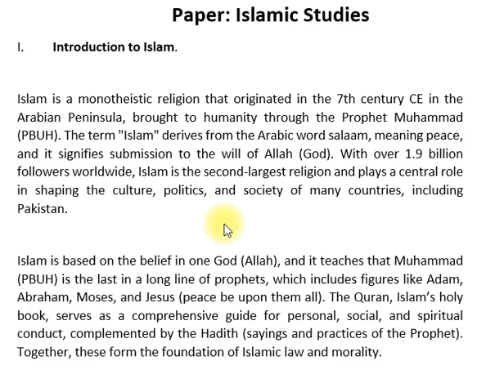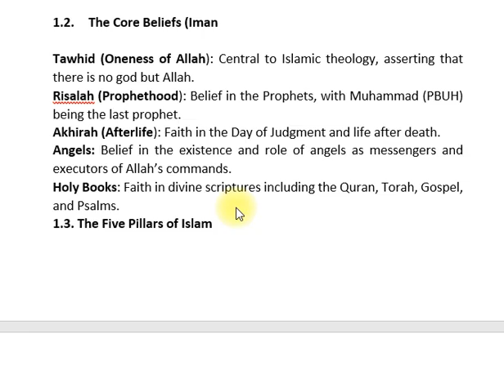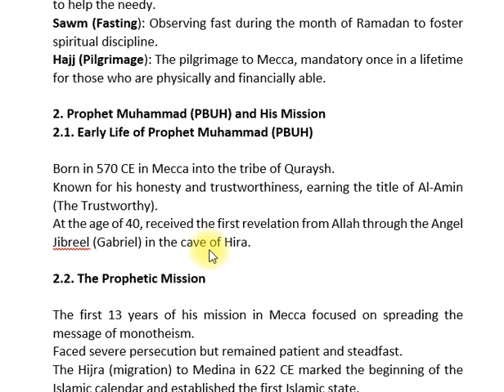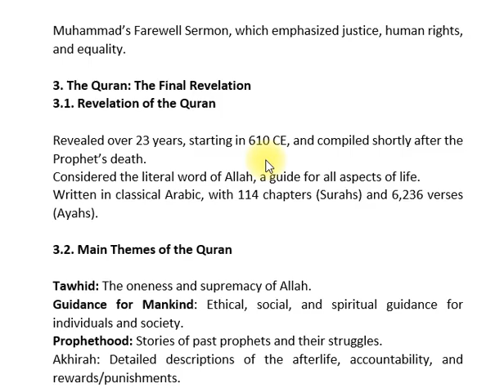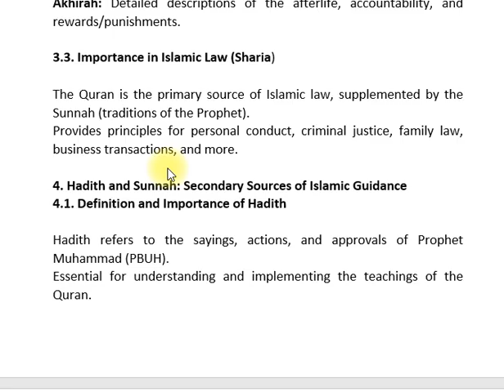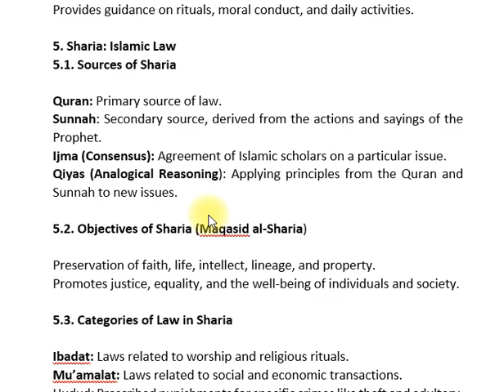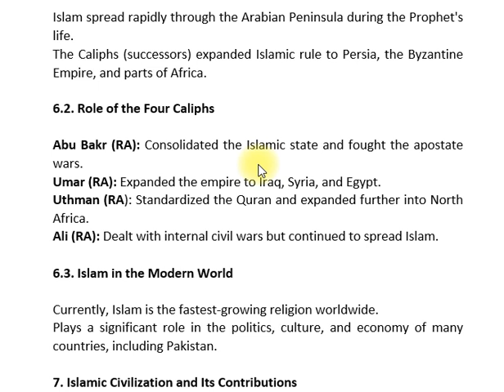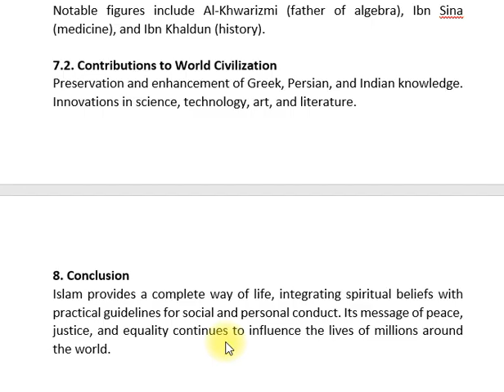INTRODUCTION TO ISLAM | ISLAMIC STUDIES | CSS PMS TIMES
Islam, one of the world’s largest religions, was revealed to the Prophet Muhammad (PBUH) in the 7th century CE. It is based on the belief in one God (Allah) and provides guidance for all aspects of life, from personal conduct to societal governance. The primary sources of Islamic teachings are the Quran and the Sunnah (traditions of Prophet Muhammad).
Tawhid (Oneness of Allah): The foundational belief in the absolute unity of God.
The Five Pillars: Key practices that every Muslim adheres to, including Shahada (faith), Salah (prayer), Zakat (charity), Sawm (fasting), and Hajj (pilgrimage).
Prophethood (Risalah): The belief in the prophets sent by Allah, culminating in the final Prophet, Muhammad (PBUH).
The Quran and Hadith: Divine revelations and the recorded sayings and actions of the Prophet, which together shape Islamic jurisprudence (Fiqh).
This comprehensive overview is designed to provide CSS and PMS aspirants with a solid foundation in Islamic Studies. It covers essential topics to prepare students for success in their exams, deepening their understanding of Islamic history, philosophy, and culture.

Islamic Studies | CSS Exam Preparation!